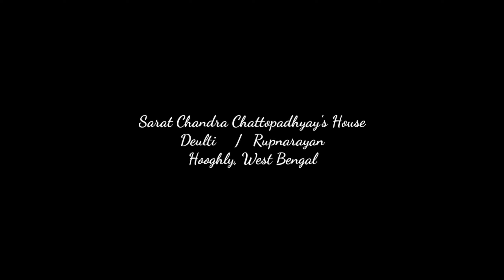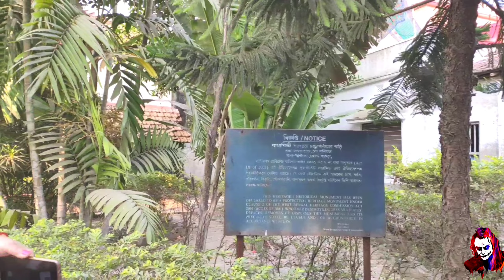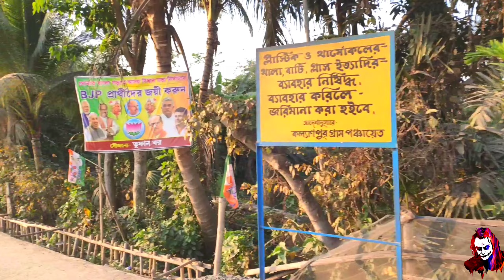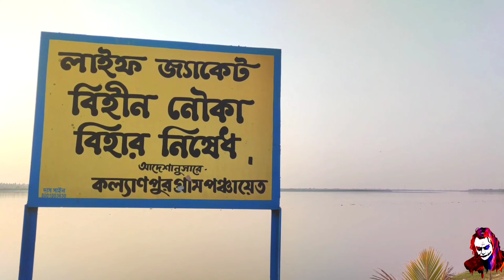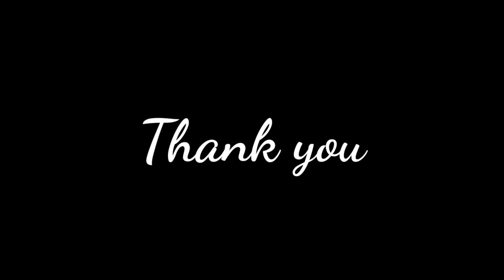SARAT CHANDRA CHATTOPADHYAY'S HOUSE"RUPNARAYAN" DEULTI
Sarat Chandra kuthi was the house of Sarat

Chandra" Howrah in the India

State of West Bengal" Hooghly

It's open every day from 10 a.m to 5:30 p.m

Mx takatak